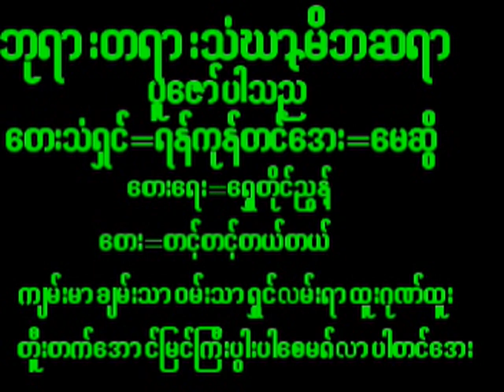July 5, 2024